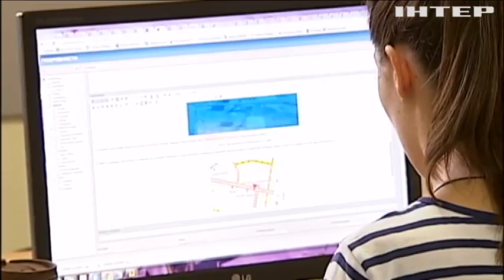Немає контакту: в Україні запровадили санкції проти соцмереж